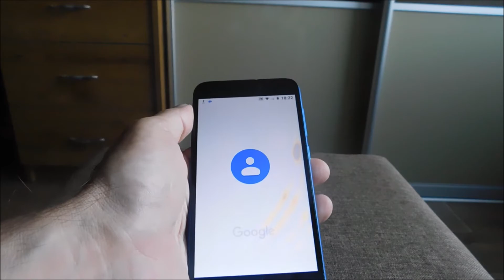Пропали контакты на ксиоми редми - как восстановить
На вашем телефоне андроид ксиоми редми 8, редми 7, редми 5 либо другом пропали все контакты. Не паникуйте их можно восстановить.